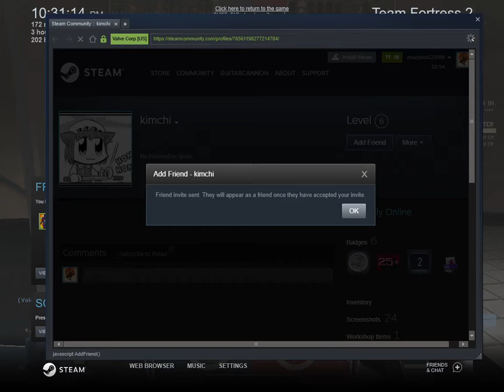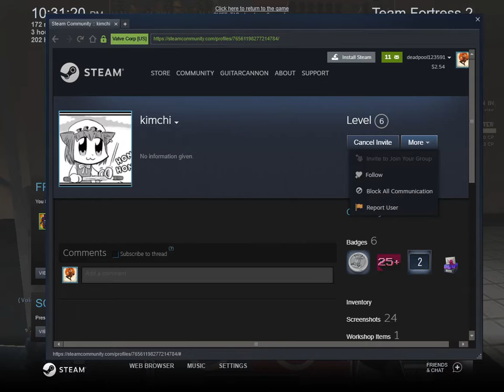Team Fortress 2 shinanigans pt 1